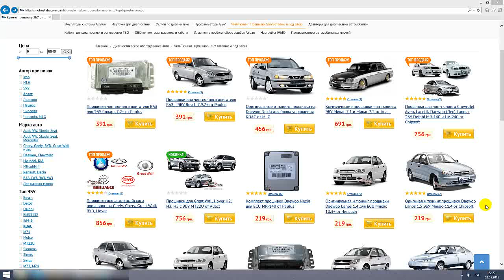Чип Тюнинг Daewoo Lanos 1.5 ➤ Прошивки ЭБУ Микас 11.4 от Chipsoft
Купить прошивку ЭБУ чип тюнинга для своего авто